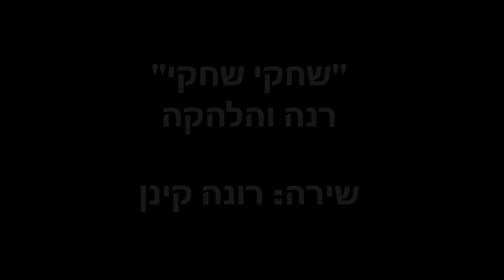מתוך המופע שחקי שחקי מאת רנה שינפלד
צולם במופעי הבכורה "שחקי שחקי" - 45 שנה לתיאטרון מחול רנה שינפלד, 18+19.01.24 בתיאטרון ענבל תל אביב

***המופע הבא בתל אביב: 29.03.24***
***קישור לרכישת כרטיסים: did.li/inbal-rina***

רנה שינפלד והלהקה - ג'ואנה עופר, אילה יעקב, לנה ריקנר, דניז קליין ודורית כוכבי
צילומים: אגי בנדק, נטשה שחנס
מוזיקה: "אני מאמין" (שחקי שחקי) בביצוע הזמרת רונה קינן

הפקה: הראל קיי